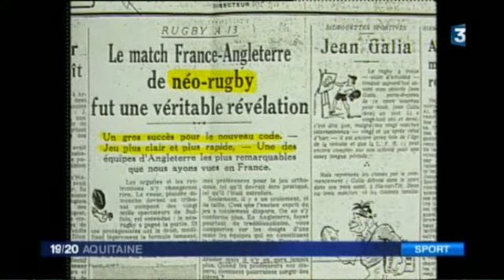XIII Féminine Facture-Biganos - JT F3 Aquitaine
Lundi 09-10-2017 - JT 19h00